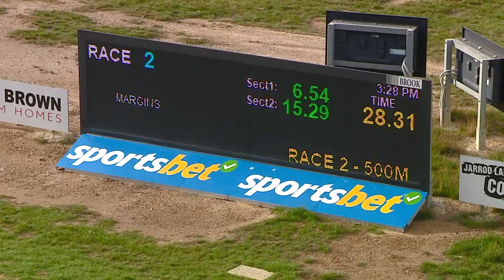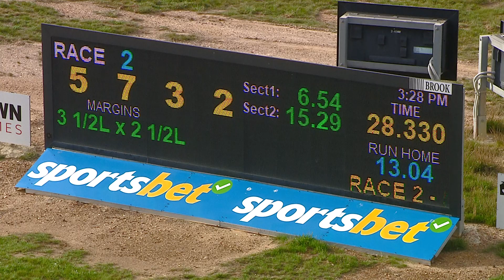BEN FRI 05 MAY 23 R2